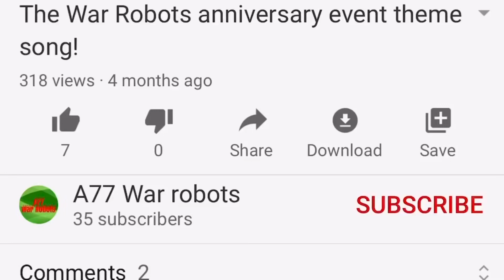War Robots: DESTROYING the enemy team! (Skirmish battle)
Chapters:
0:00 introduction
0:13 song 1
4:42 game results and conclusion

It was crazy how fast we killed off the enemy team. It was less than 5 minutes! This skirmish included the robots: Seraph, Mars, Angler, Harpy, and the Khepri. This was actually a very fun Skirmish with a cool looking map.